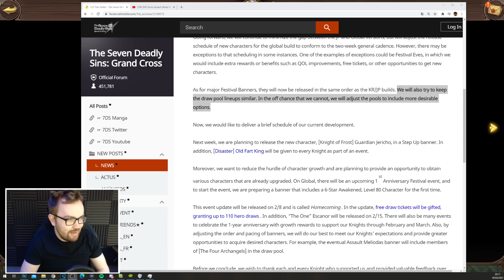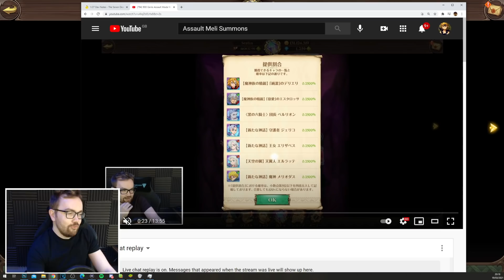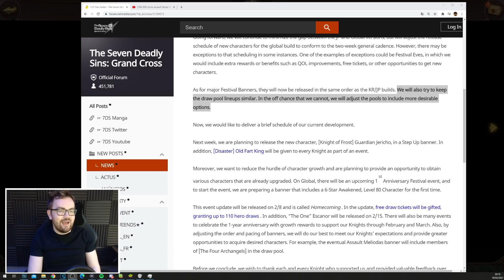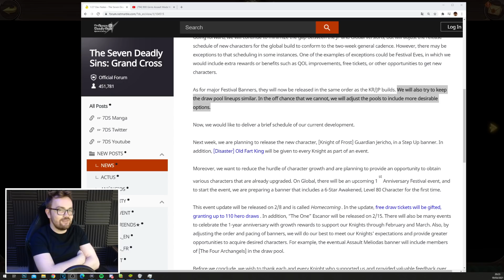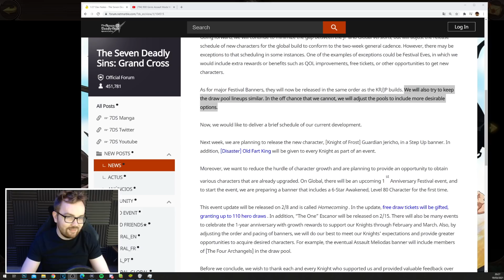GLOBAL DEVELOPERS WE SEE YOU SLIPPING - SORT IT OUT YOU MUGS - Seven Deadly Sins: Grand Cross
Global Devs, you've been doing better, but the entire community has caught you slipping on the Assault Meliodas Banner, you're being held to your word, do better

▼ Seatinmanoflegends Links